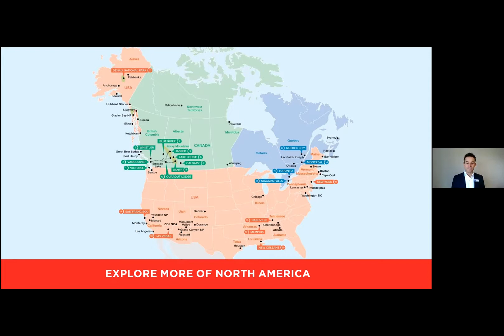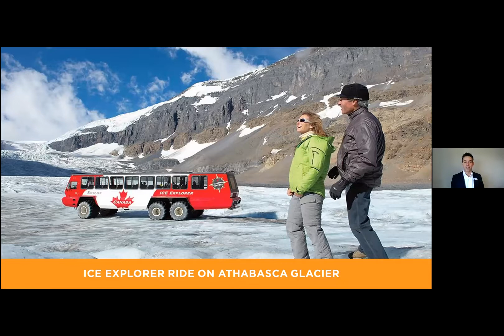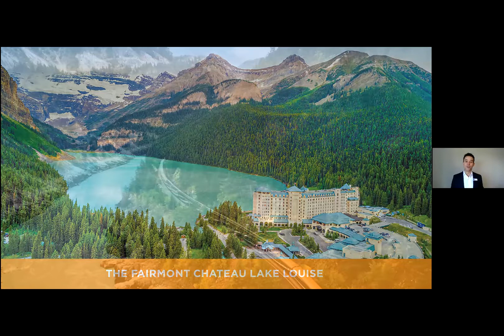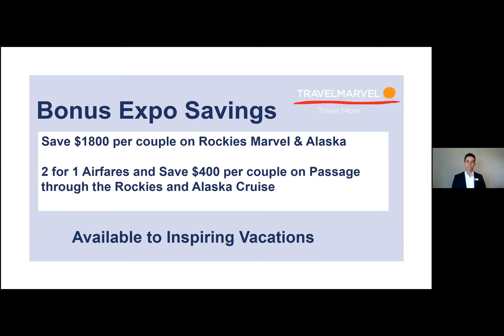Travel Spree: Travelmarvel Highlights of Canada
Join Travelmarvel for their presentation on the highlights of Canada - their top itineraries, the Rocky Mountaineer, the Rockies themselves and the Alaska coastline.